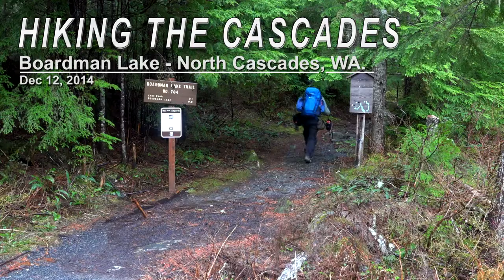Hiking The Cascades - Boardman Lake